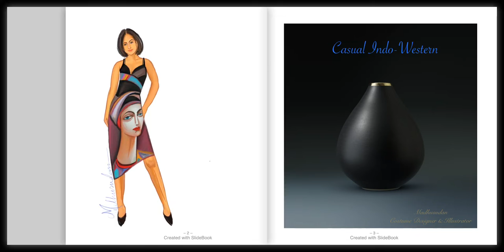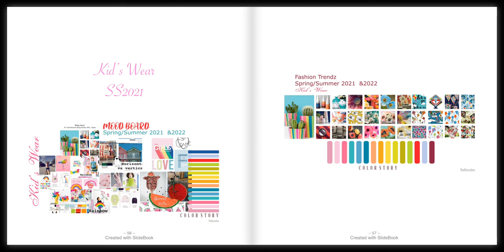Party wear collection (fashion illustration)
Party wear collection (fashion illustration)  ready to wear  SS22
Creat by Madhusudan Lal
3Artoons18